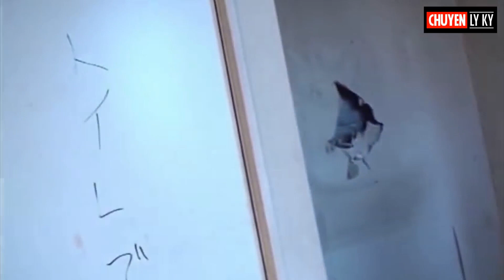Nhiều người đã không tin cho đến khi họ xem được đoạn phim này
Cuộc sống là những điều bí ẩn, những điều mà con người chúng ta đã và không bao giờ tin rằng thế giới sau khi chết hay thế giới tâm linh là có thật, cho đến khi được một lần mắt thấy tai nghe, hãy xem những đoạn phim ma có thật này bạn sẽ hiểu những thứ vô hình tưởng chừng không có nhưng thật ra nó vẫn tồn tại bên ta mỗi ngày.
Và đừng quên ủng hộ những các kênh về động vật hoang dã, cuộc sống quanh ta và Phim Ngố Official nhé: